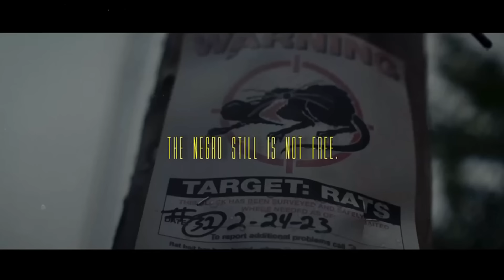BISHOP NATHANYEL CHECKS RACHET DISRESPECTFUL BLACK WOMAN